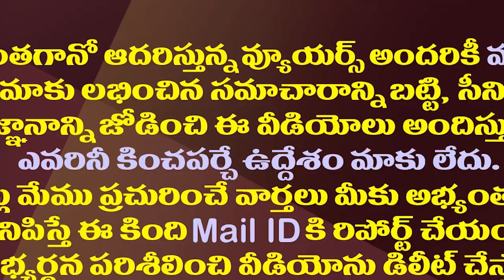పవన్ డెడ్ లైన్ ముగిసింది..వైసీపీ ప్లాన్ ఇదే| Pawan Kalyan's Action On Vizag Steel Is Being Discussed